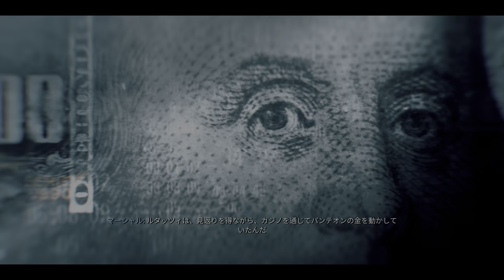【PC版字幕】CoD:Black Ops 6 キャンペーン#8 "地上管制"【4K/HDR】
OS: Windows10 64bit
CPU: Core i9-10850k
RAM: 64GB
GPU: RTX3090 24GB
キャプチャボード: Monsterx u3.0r or AVerMedia Live Gamer 4K GC573
キーボード: K65 RAPIDFIRE Cherry MX Speed RGB COMPACT
マウス: logicool g402
ヘッドセット: Logicool G G933s無線仕様
マウスパッド: Logicool G G240t
所持中の家庭用ゲーム機:

【サブ機】
OS: Windows10 64bit
CPU: Core i7-7700K 4.2GHz
RAM: 16GB
GPU: GTX1080Ti 11GB+Asetek